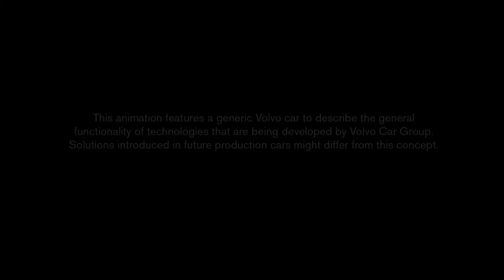Pedestrian Detection helpt in het donker - Volvo Cars Innovations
Pedestrian Detection helpt voetgangers te herkennen in het donker